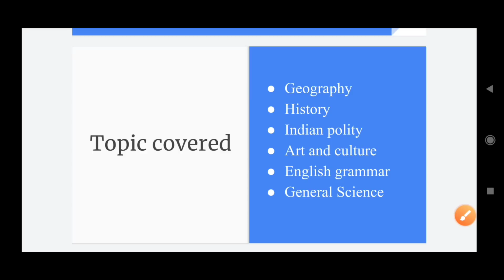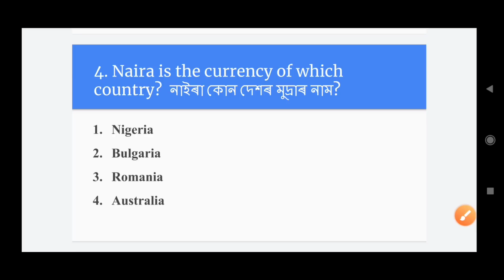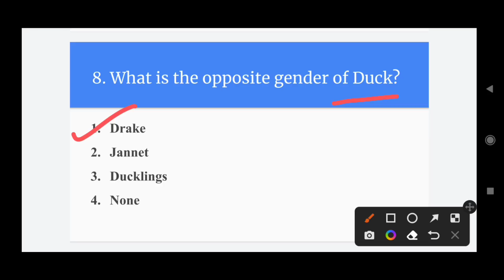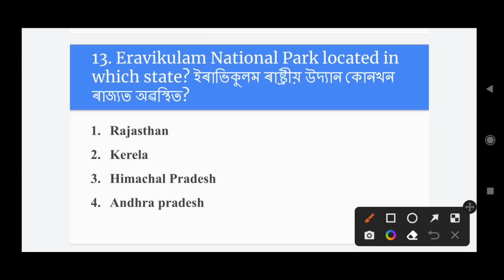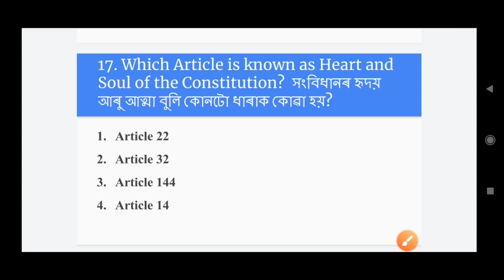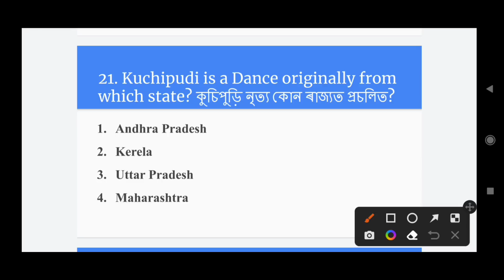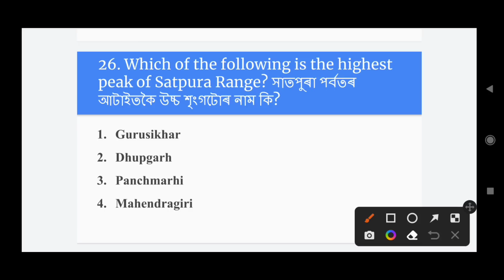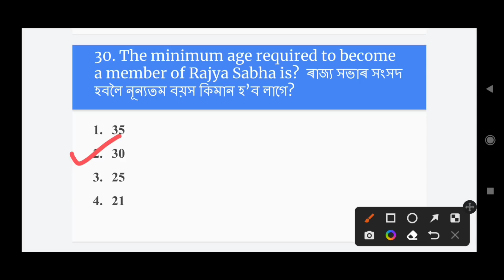DHS Exam 2022 || Mock Test || DHS Grade 3 and Grade 4 exam || General Knowledge | Grammar | Science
In this sample question paper we have discussed 30 most probable MCQs for DHS Examination 2022 from general knowledge , General science, English grammar portion.

Instagram.com/mindmapeducation